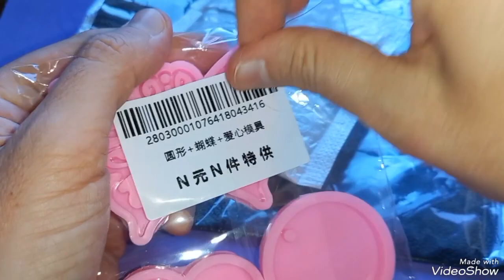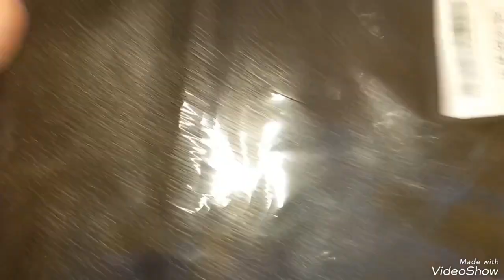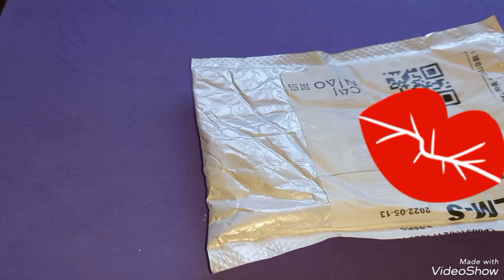Nuovi Acquisti Creativi by Aliexpress 😎haul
Buon Pomeriggio Cari Amici 😊

Quest'oggi si continua con la carrellata di acquisti da Aliexpress fatti nel tempo😉

Spero vi siano utili e di ispirazione per le vostre belle creazioni.

Per realizzazioni, collaborazioni materiale creativo ecc. vi lascio qui du sotto i miei indirizzi

Grazie a tutti per il supporto, alla prossima 🐬🐬🐬